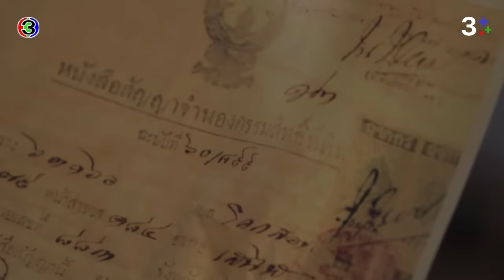FIN | อนงค์ เป็นคนแพ้แล้วพาล | หนึ่งในร้อย EP.11 | 3Plus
บทประพันธ์ : ดอกไม้สด
บทโทรทัศน์ : ดลยา ทรัพย์ยิ่ง
กํากับการแสดง : อำไพพร จิตต์ไม่งง
ผู้ผลิต : แอน ทองประสม / ทอง เอ็นเตอร์เทนเม้นท์ จำกัด